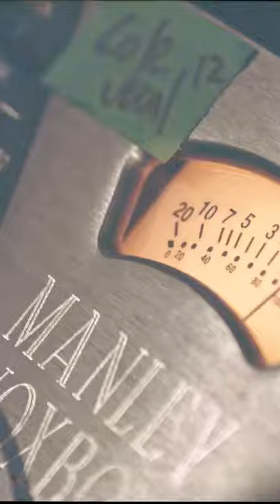Budjerah- Missing You - Live at Rainbow Valley (Recording BTS)